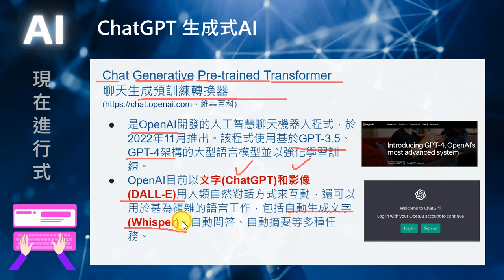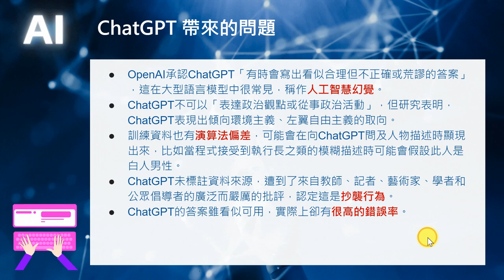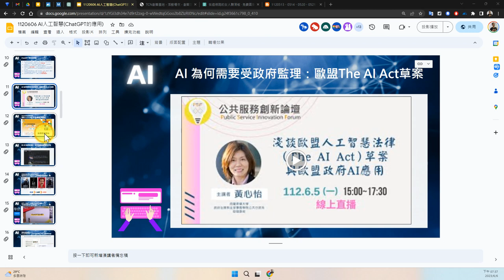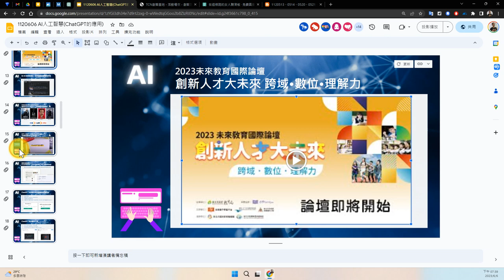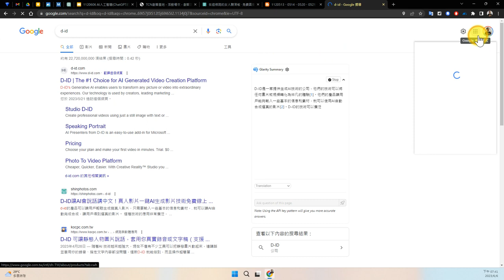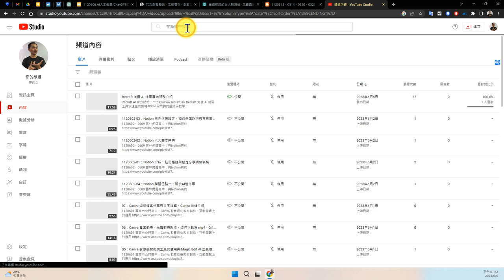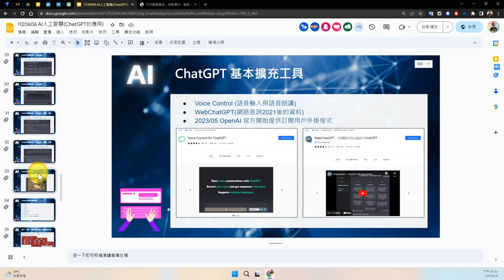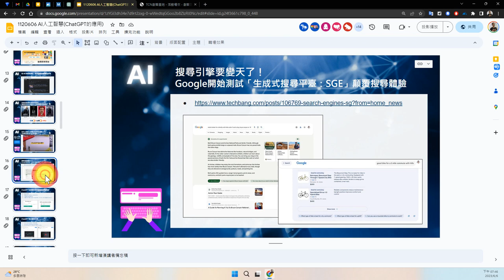04：AI進行式-ChatGPT介紹、相關討論與帶來的問題